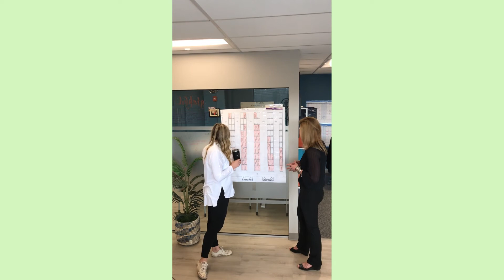Not F.TC.!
Register for the 2021 Floral Distribution Conference on June 2-5 in Miami, FL!